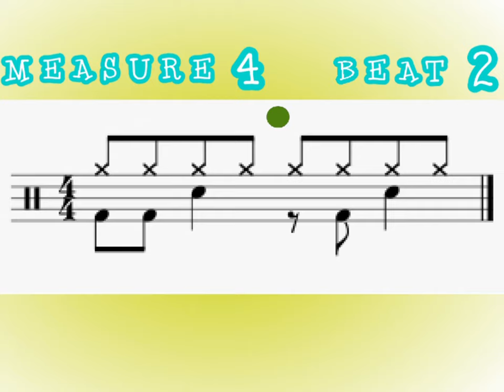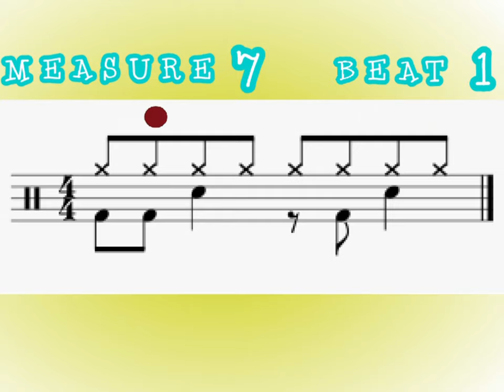5 minutes of drumming 2